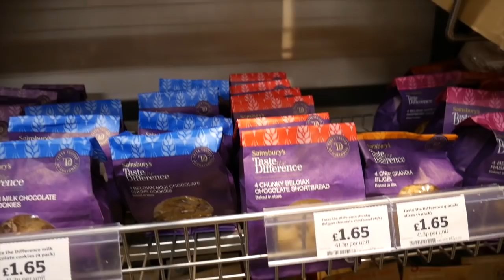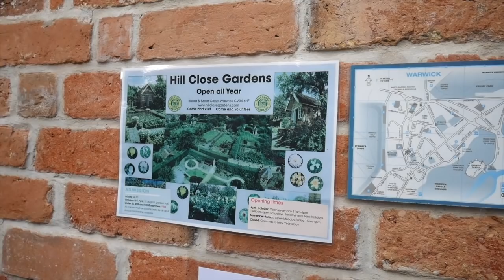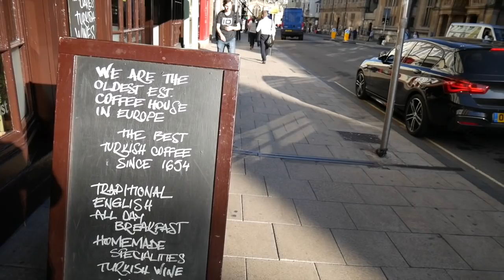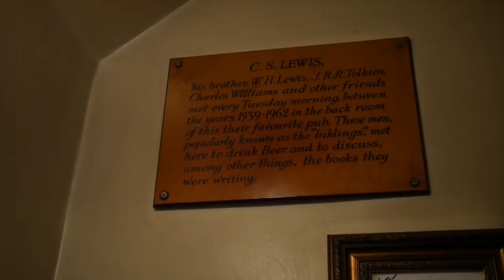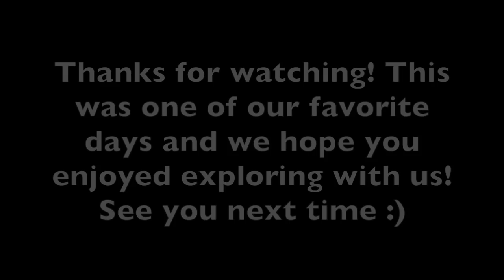Stratford Upon Avon and Oxford University!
Hey guys!
Today we took a little road trip to see more of England, outside of London, and we are SO glad we did!